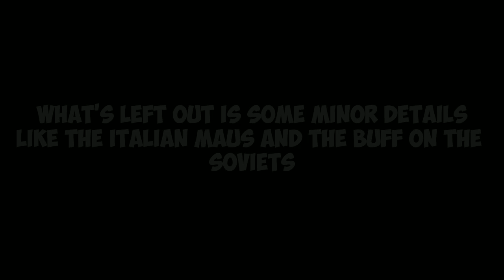The Rise of the Pizza Mod (New Update) - World Conqueror 4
im tird leve me alone